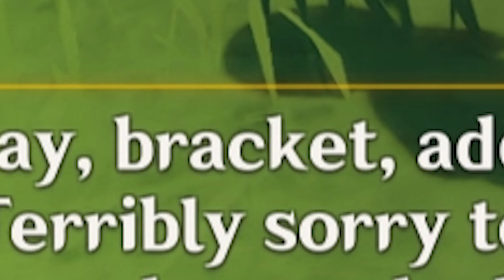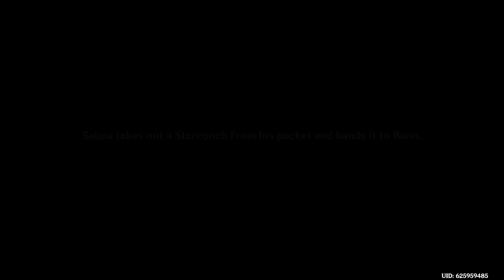Seek it Out and Ye Shall Find Stars | Genshin Impact Star Seeker's Sojourn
Hey everyone,

This video will be going through the final event of the 3.1 patch of Genshin Impact, the Star Seeker's Sojourn Event.